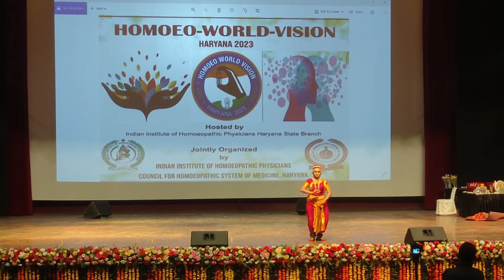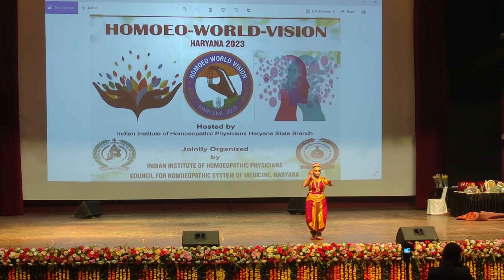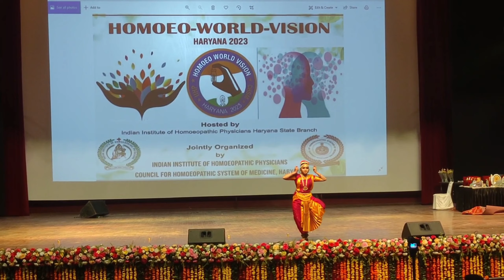ॐ गं गणपतये नमो नमः ❀........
song :ekadantaya vakratunday